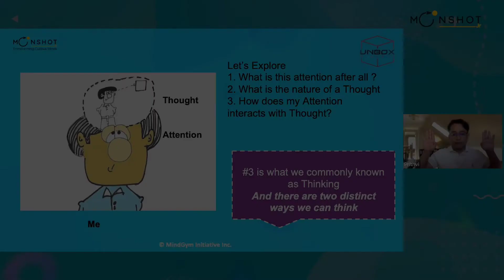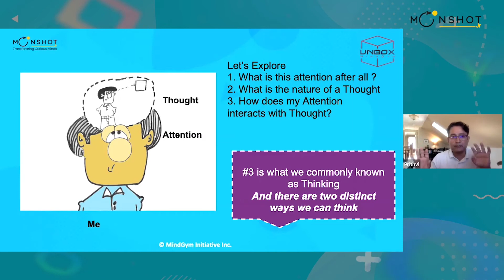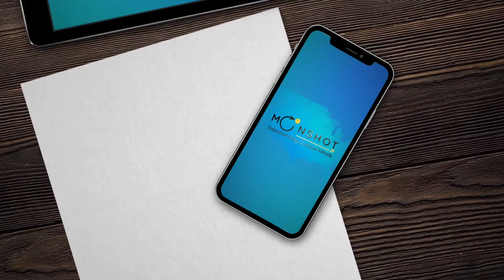Enlightening Sessions by Subject Matter Experts | Moonshot Jr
Diversity of information is the strength of the Moonshot Jr Innovator Program. We have created a knowledge hub where individuals from varied backgrounds share their skills, expertise, and wisdom with children to empower them.